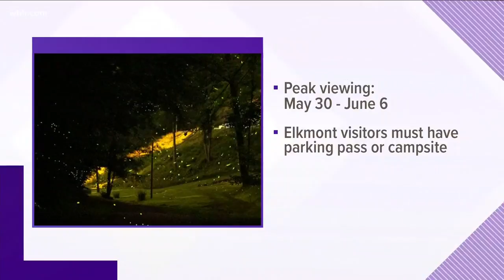Smokies announce peak dates for synchronous fireflies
It's a sign of summer... fireflies. Especially the synchronous fireflies in the Great Smoky Mountains.